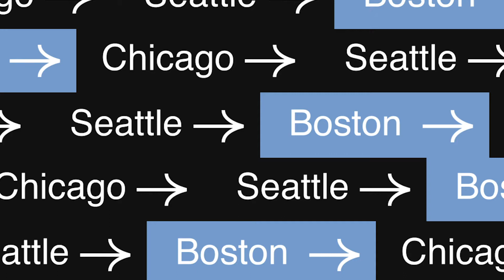Accounting & Finance @NYU to powering world's first knowledge marketplace - you don't want to miss!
TANVI GALA - She was very excited to move to New York, a place she had never visited before. As a south Bombay girl, lived with everything taken care of for her. So, the sudden change of environment and doing everything herself along with studies was a bit overwhelming initially. Having some school friends around made her feel comfortable.